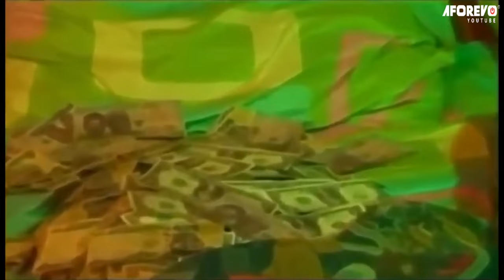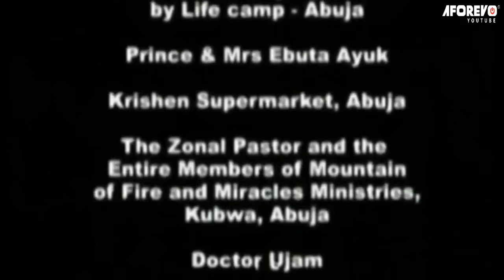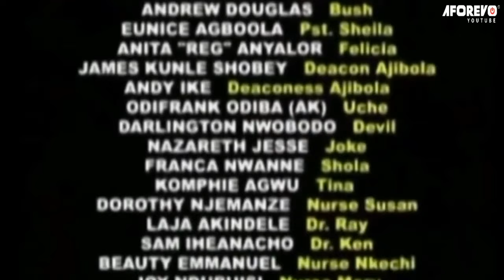A Christian Supernatural Movie That Will Keep You Closer To God Almighty - Nigerian Christian Movie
Queen is out having lunch all by herself and a young man works up to her, tries to impress her, gets her into his bed for rituals... little did he know she has got her own powers...

FirstClassTV#nigerianmovies#CANADA#JAMAICA#USA#UK#TRINIDADANDTOBAGO#africannigerianlatestmovies#ruthkadiri247#mauricesamtv